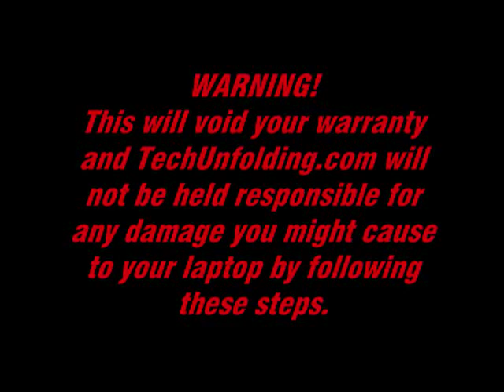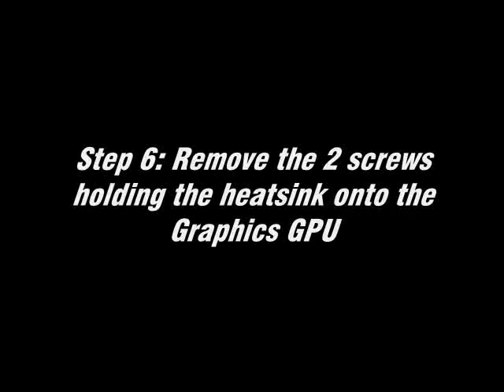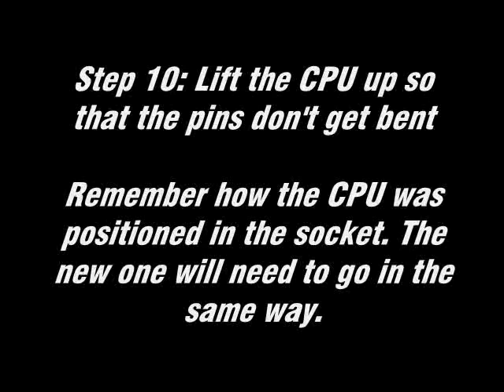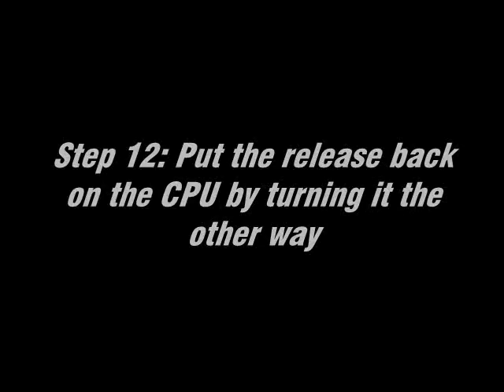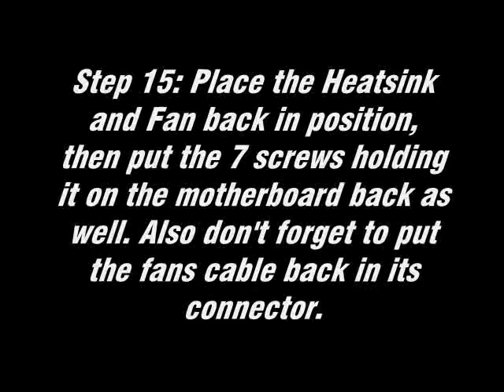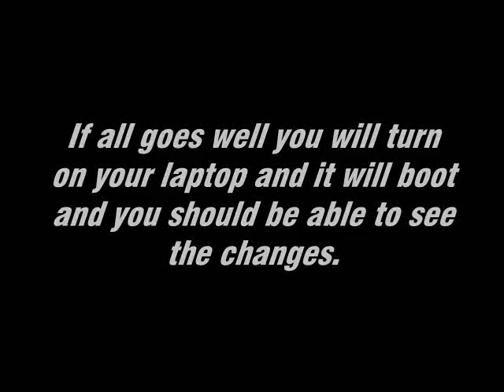Changing the CPU in a Dell XPS M1530 Laptop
This video is a step by step tutorial on how to change the CPU in a Dell XPS M1530. Enjoy!

Here is a link of the different Intel Core 2 Duo CPU models available for laptops.